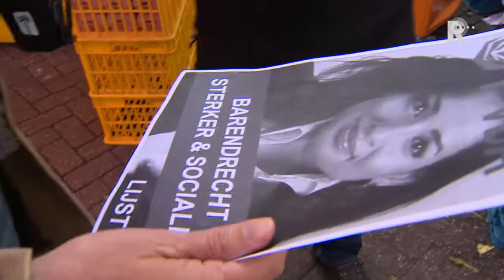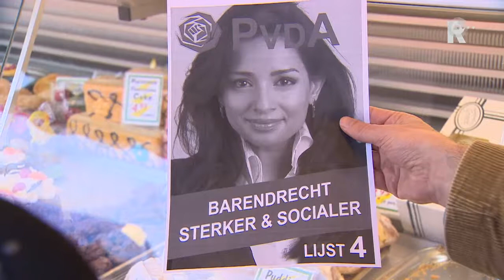PvdA Barendrecht meldt diefstal posters met ex-Miss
De PvdA in Barendrecht beweert dat massaal verkiezingsposters worden gestolen met daarop lijsttrekker Reshma Roopram. Zij nam ooit deel aan de Miss Universe-verkiezing.

   Lees meer: PvdA Barendrecht meldt diefstal posters met ex-Miss